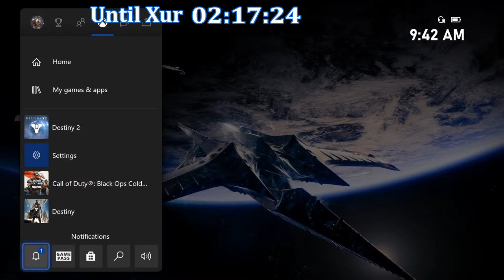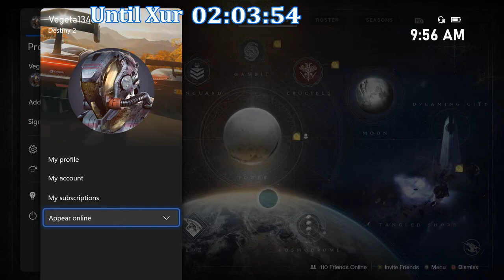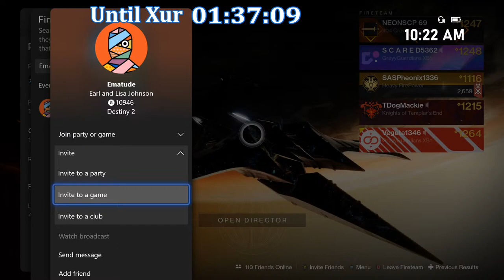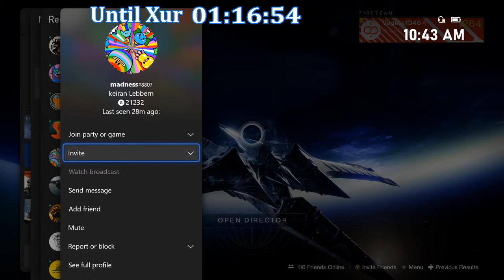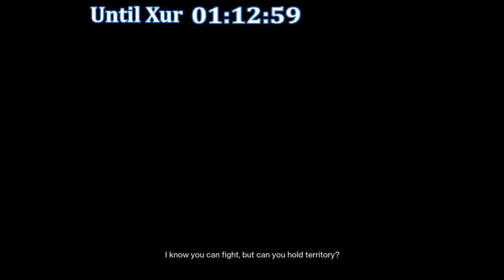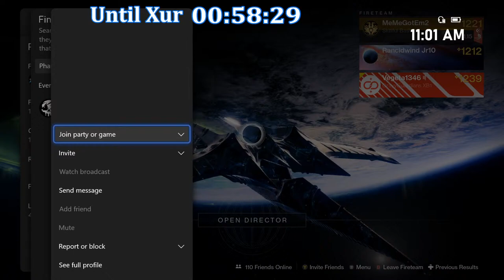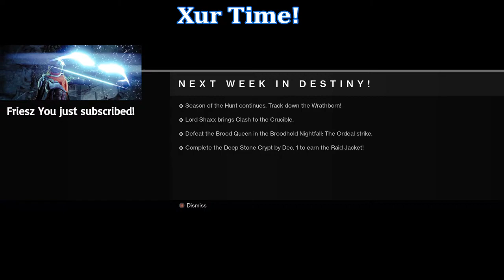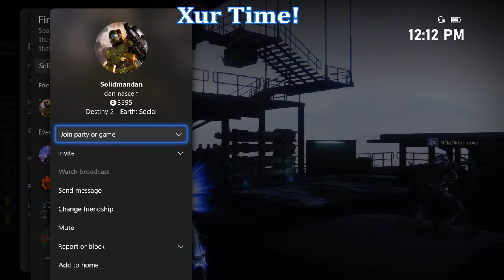Destiny 2 Xur Stream! Where is Xur for November 27th? Xur Exotics and Location!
Let's see where Xur is this week November 27th and what Exotics he has to offer. Hopefully he has some good loot!